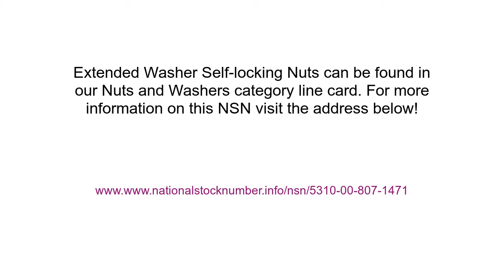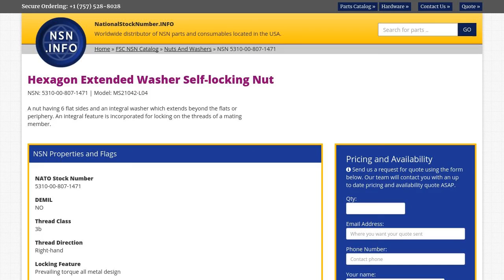NSN 5310-00-807-1471 Hexagon Extended Washer Self-locking Nut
NSN 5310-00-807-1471 is a Hexagon Extended Washer Self-locking Nut. Its part number is MS21042-L04. It can be found under the Nuts and Washers section on our website. for more information and to request a quote.